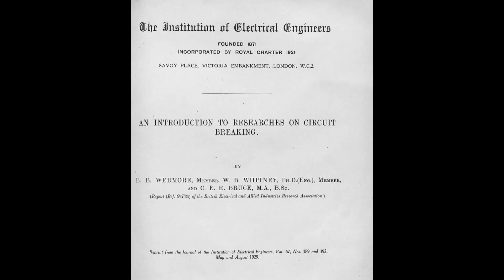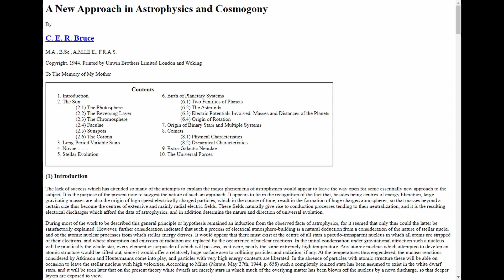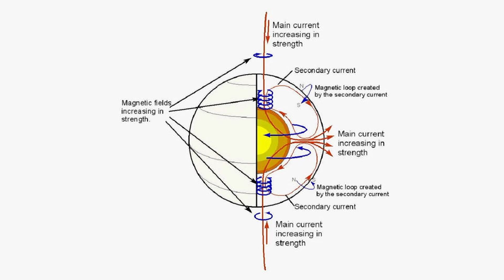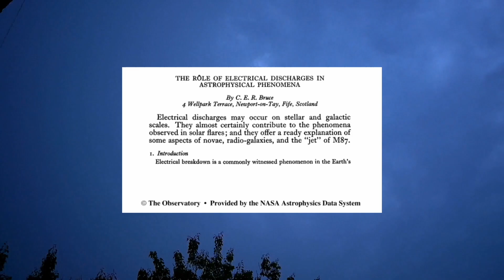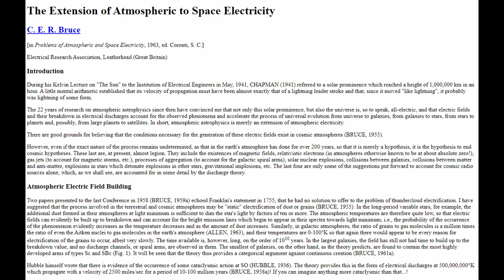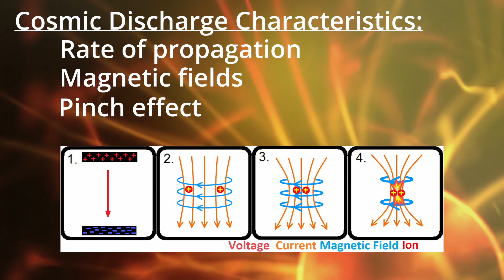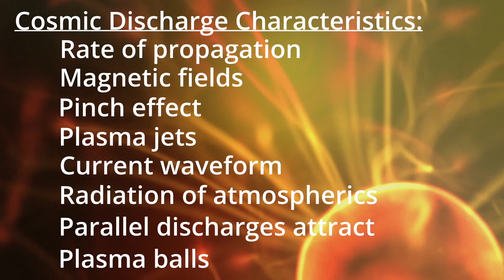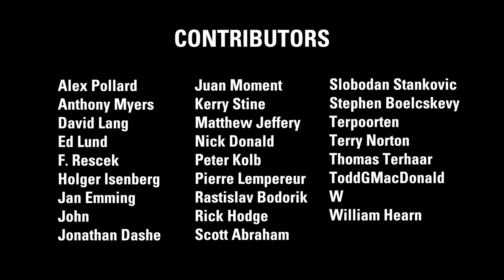Gareth Samuel: Forgotten Scientist Who Dared To See Electric—C.E.R. Bruce | Thunderbolts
"The surfaces of stars can be explained as lightning discharges which are observed in the atmosphere of the Earth."
— Charles Edward Rhodes Bruce, 1902–1979

In 1941 C.E.R. Bruce attended a lecture in Edinburgh where he learned of a solar prominence that reached a height of 1 million km in one hour. He deduced its velocity of propagation was similar to a lightning leader stroke. Since it moved 'like lightning' it probably was lightning of some form.

Researching atmospheric astrophysics, he told us the Sun was dominated by electrical discharges, and that the universe was, so to speak, all-electric. The phenomena seen above the surfaces of stars is analogous—but on a much larger scale—of lightning discharges observed in Earth's atmosphere.

Bruce published over 100 papers concerning the electrical bases of various cosmological phenomena. Unfortunately, his work continues to be ignored by mainstream science.

Gareth Samuel, creator of "See the Pattern” and EU advocate, covers the remarkable story of Dr. C.E.R. Bruce—an early pioneer in the development of the electric and plasma universe model who saw the deep connection between sparks, discharges, lightning, and the cosmos at large.